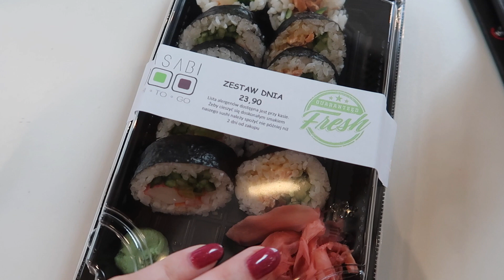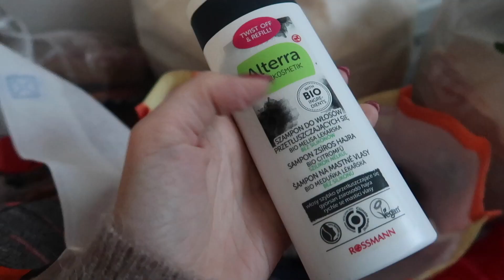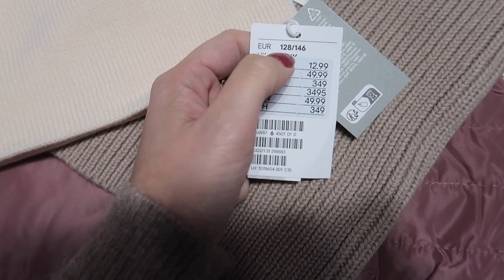NOWE BRWI, ZNÓW ŁUPY DLA NADUSI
Zobaczcie dziś efekt na moich brwiach po hennie - na świeżo :) Pokażę Wam także kolejne zakupy dla Nadusi i spędzimy po prostu wspólnie czas na naszej wsi :)